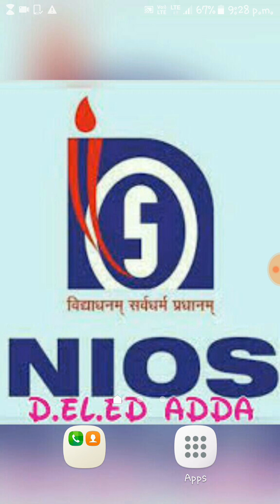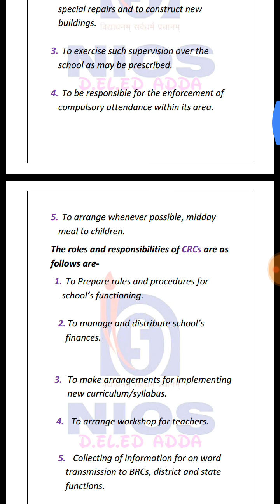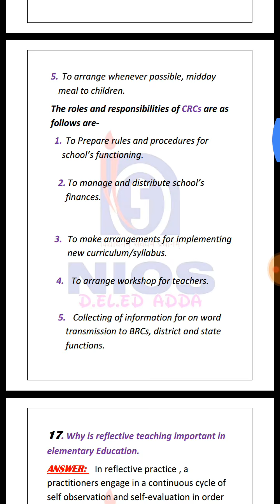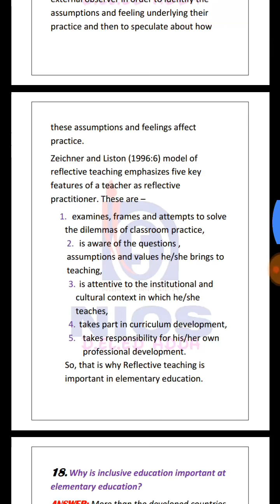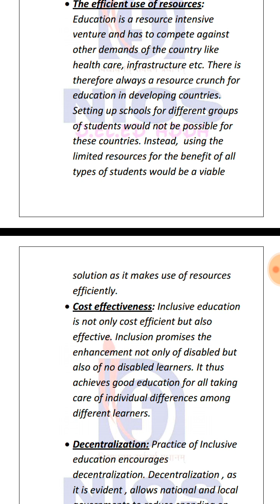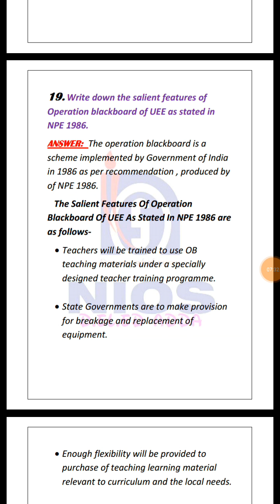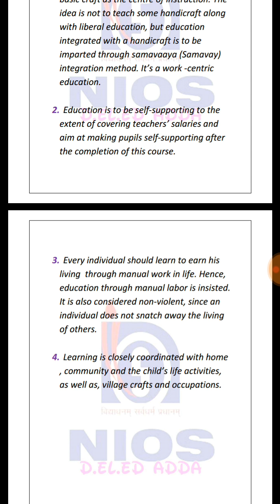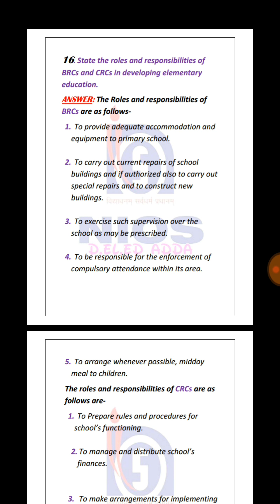COURSE 501 SAMPLE QUESTIONS ANSWERS SECTION -B (2ND PART) Q.16-20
511.3- CONTRIBUTION TO SCHOOL PROGAMME
First part